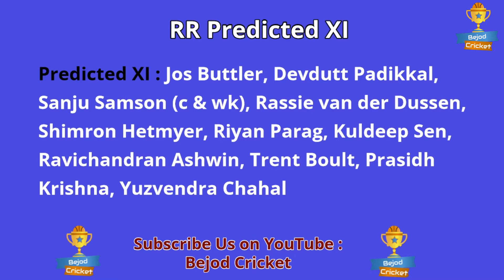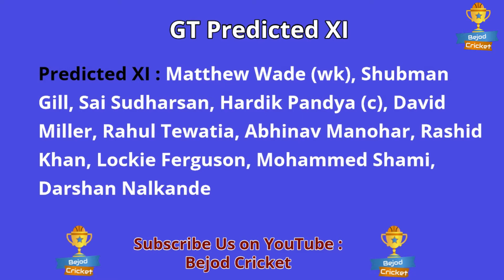Match No. 24 : RR vs GT | IPL Dream 11 Team Prediction | Fantasy Cricket Team | Bejod Cricket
About the Video: अगर आप ऑलराउंडर में राहुल तेवतिया को नहीं लेना चाहते हैं तो आप गेंदबाजी में लोकि फर्ग्युसन या फिर बल्लेबाज में साई सुदर्शन को ले सकते हैं।

Sure Expert Support Dream 11
Bejod Cricket
Bejod Cricket Dream 11